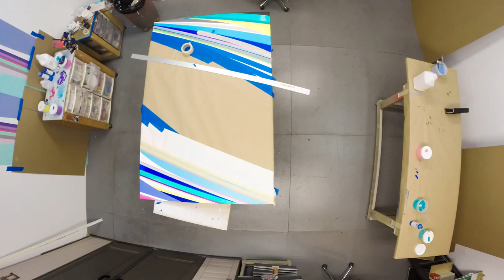Dion Johnson Timelapse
Dion Johnson is Director of University Art Galleries at the University of La Verne.  Learn more about Dion and his work in the Fall 2014 issue of the VOICE magazine